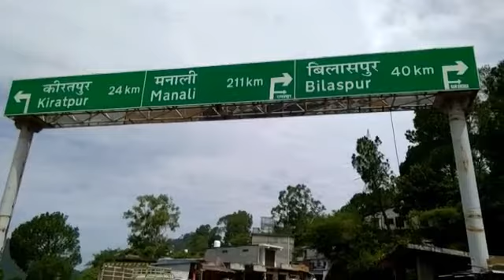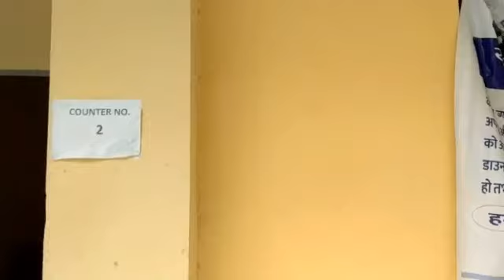स्वारघाट में लगे दोनों नाके हटाए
बिलासपुर (सुभाष)

बी बी एन क्षेत्र से आने वाले वाहन चालकों की स्क्रीनिंग के लिए स्वारघाट में पिछले 4 महीनों से लगाए गए नाकों को हटा लिया गया है।चूंकि स्वारघाट क्षेत्र का आधा बाजार बिलासपुर तो आधा सोलन जिला में आता है इसलिए 100 मीटर के दायरे में ही स्वारघाट बाजार में 2 पुलिस नाके लगाए गए थे जिनसे जहां बाजार में नित जाम की समस्या बन रही थी तो वहीं व्यापारियों पर भी इसका प्रतिकूल प्रभाव पड़ रहा था।फिलहाल स्थानीय लोगों की मांग पर प्रशासन ने स्वारघाट से इन दोनों नाकों को हटा लिया गया है। सुनिए क्या कहा महेन्द्र सिंह राणा -प्रधान- व्यापार मंडल स्वारघाट ने.